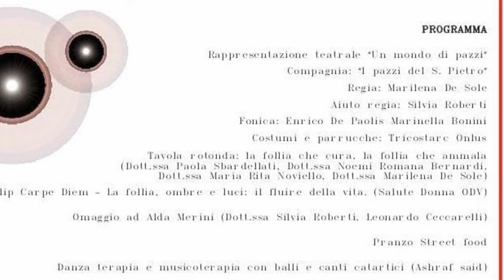LA FOLLIA CHE CURA - Totum annum licet insanire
LA FOLLIA CHE CURA - Totum annum licet insanire - Teatro del Lido di Ostia - Roma
Intervista a:
Dott.ssa Maria Rita Noviello - medico oncologo;
Dott.ssa Paola Sbardellati - psicoterapeuta ospedale San Pietro Fatebenefratelli di Roma;
Dott.ssa Marilena De Sole - psicoterapeuta ospedale San Pietro Fatebenefratelli.
Ostia (Lido di Roma) 19 novembre 2023 - A cura di Gianni Colacione